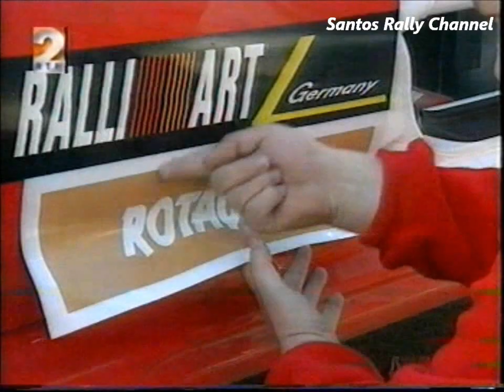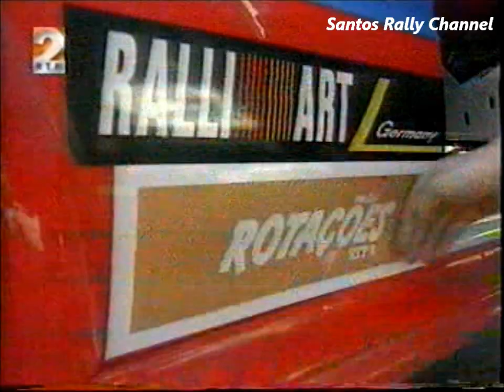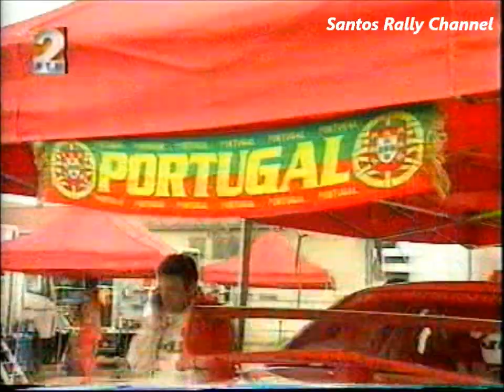Rallye Catalunya / Costa Brava 2000 - "Rotações"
Reportagem do "Rotações" da prova catalã do WRC com a presença dos portugueses Adruzilo Lopes e Miguel Campos.